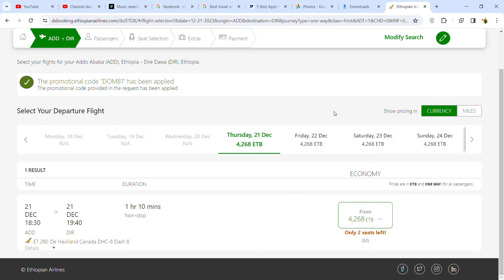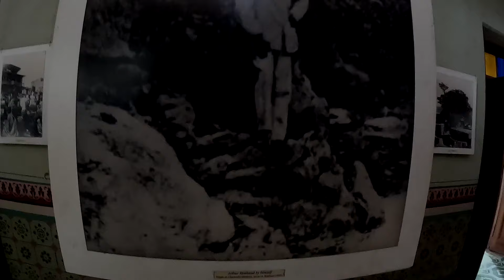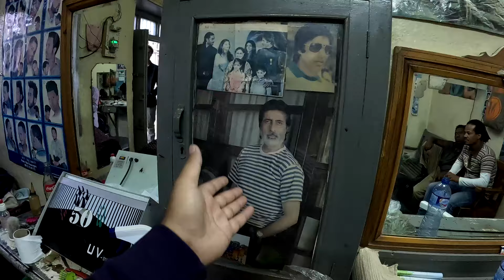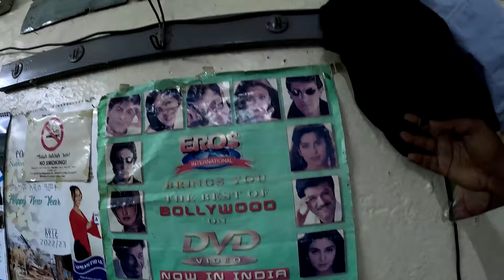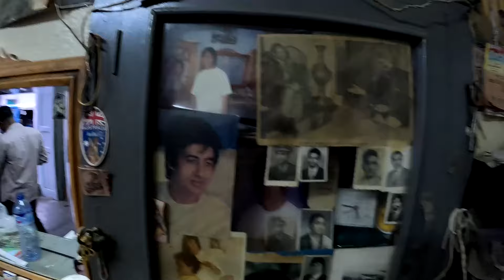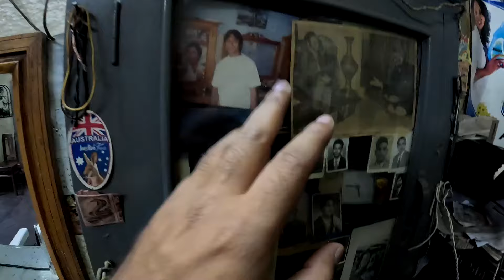Facing wild Hyenas in Africa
In this video, I am exploring Harar town of Ethiopia and feeding wild hynas which is the most popular thing to see and do here.